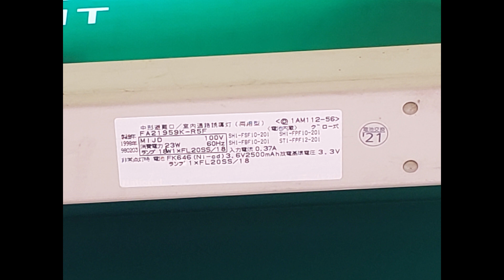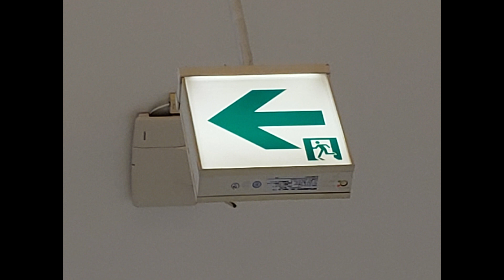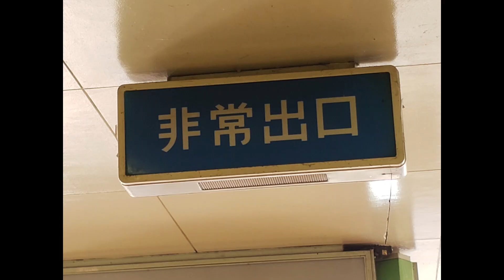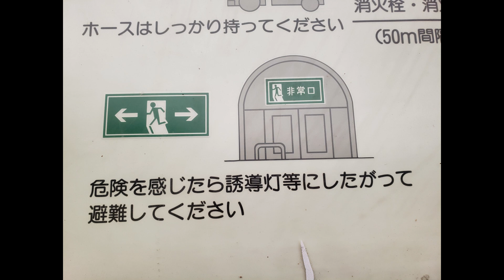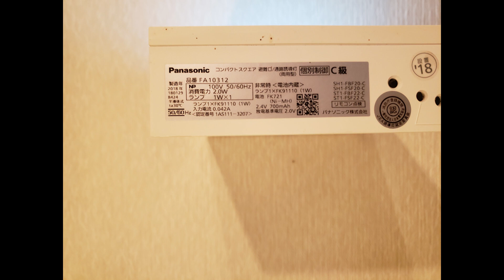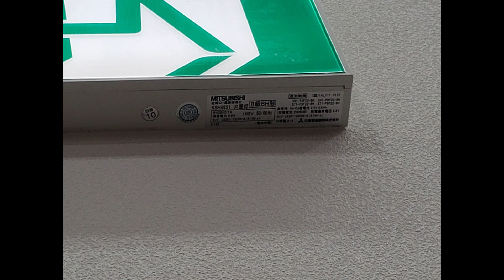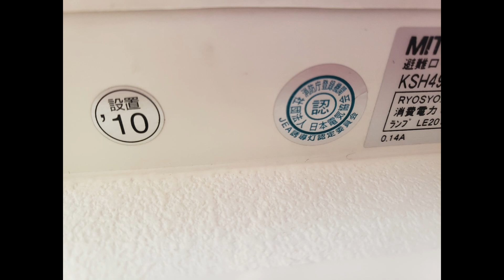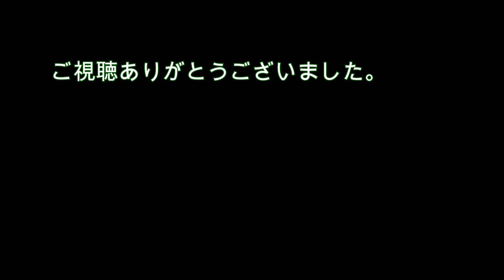誘導灯写真集２３ ～兵庫県・長野県・島根県・山口県で撮影～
皆さんこんにちは！今回の動画は「誘導灯写真集２３　～兵庫県・長野県・島根県・山口県で撮影～」です！
久しぶりの誘導灯写真集ですね～。
今回は地元兵庫県はもちろん、長野県、島根県、山口県で撮影しました！
今回は新ネタの文字だけも入っております！